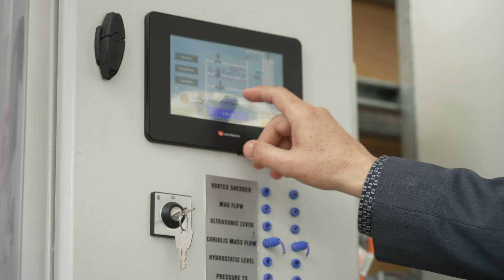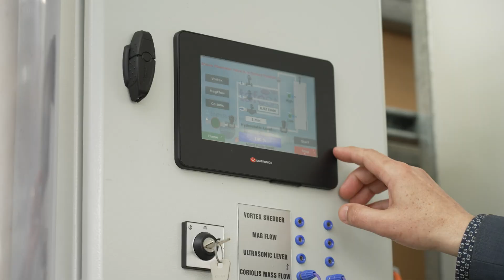Study Electrical and Renewable Energy at TAFE SA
Lecturer Michael Vilbro talks about studying at TAFE SA.

Learn more about studying electrical and renewable energy at TAFE SA by visiting